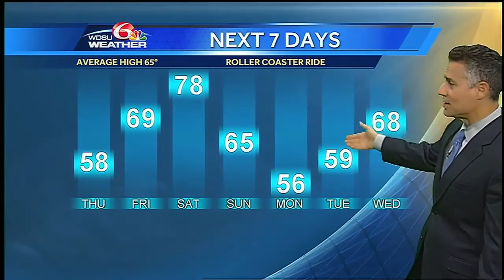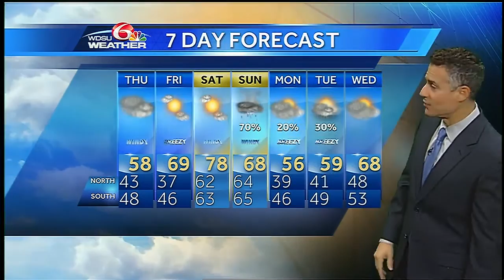Wednesday evening: finally some sun, but cooler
Dry, cool air will filter in bringing sunny skies and below normal temperatures.